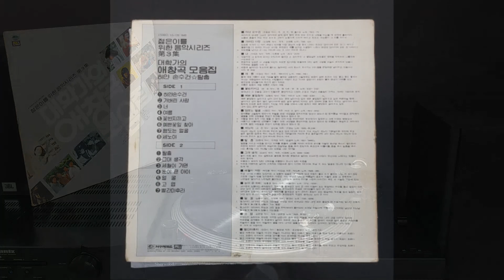가버린 사랑 - 전영록 대학가의 애창곡 모음집 vinyl LP album (LP record)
젊은이를 위한 음악시리즈 제3집 대학가의 애창곡 모음집  vinyl LP album (LP record)

1981년 지구레코드 발매